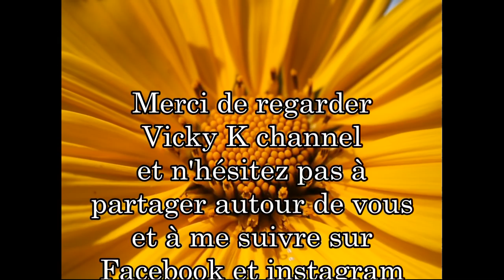URGENT !!! LOTERIE CANADIENNE